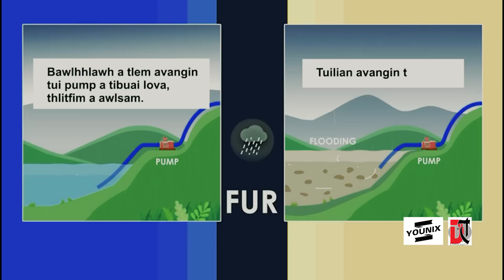MISS CHAPCHAR KUT 2023 TOP 10 ROUND 2 & RESULT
Vougue Resort
Videography-KC VIDEO PRODUCTION
Photography-KC Ruata
Diktawn & Younix Presents.
This video is produced by KC Video Production and is protected by copyright.